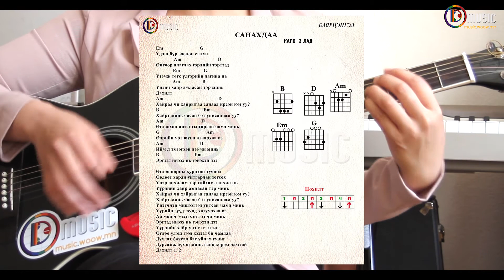Санахдаа /Баярцэнгэл/ - D Music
ДУУНЫ БАРИЛТ ТАТАЖ АВАХ